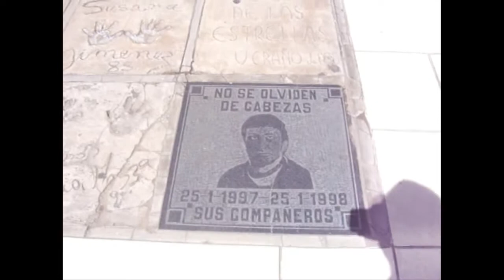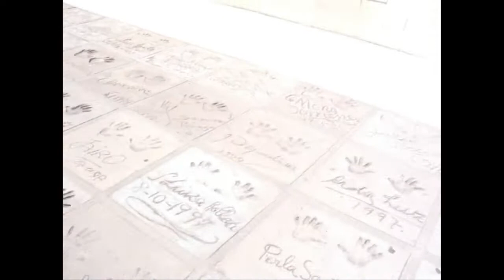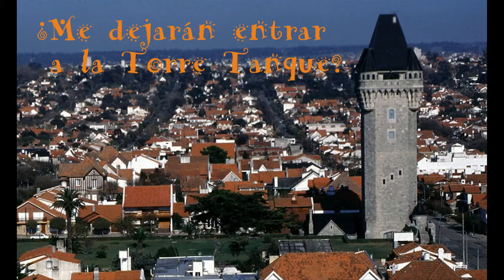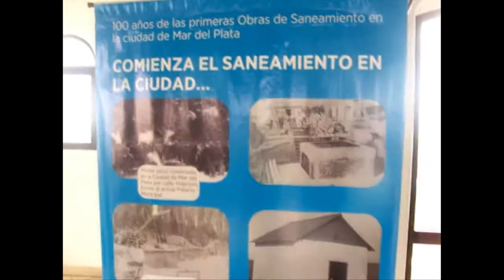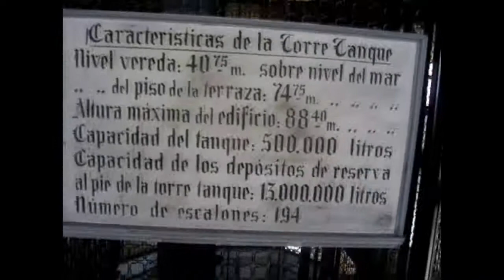MAR DEL PLATA | ¿Podré entrar a la TORRE TANQUE? y paseo por la VEREDA DE LOS FAMOSOS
Es por única vez y eso me permite seguir y visitar más lugares. Desde ya le agradezco muchísimo a quien quiera y pueda!!!

Banco Provincia
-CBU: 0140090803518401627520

Siempre que iba a Mar del Plata me quedaba con las ganas de conocer la famosa Torre Tanque, uno de los lugares de mayor altura de la ciudad de Mar del Plata. Algunas veces no me alcanzaba el tiempo pero en esta ocasión pude visitarla, aunque se me presentaron algunos problemas…
De frente de piedra y estilo Tudor, en lo alto de la denominada Loma Stella Maris, además de su función original se consolidó como un mirador turístico excepcional, para ver desde esas alturas algunas de las mejores postales de la ciudad.
La denominada Torre Tanque, administrada por Obras Sanitarias Sociedad de Estado (OSSE) se construyó en Falucho y Mendoza, en cercanías de Playa Varese, y es uno de los paseos recomendados para quienes visitan la ciudad.
Sobre un tanque con capacidad para 500 metros cúbicos, consolidado como uno de los principales reservorios de agua de Mar del Plata, se levantó esta edificación que cuando promediaba la primera mitad del siglo pasado diseñó el arquitecto Cornelio Lange.
El sitio web Tripadvisor, una fuente de consulta y referencia permanente para quienes viajan por el mundo, lo ubicó como una de las atracciones especiales que tiene la ciudad. La torre tiene 46 metros de altura y hasta su mirador se llega en un ascensor de época, muy bien conservado, o cuesta arriba los 194 escalones de la muy vistosa escalera. Hace pocos años el gobierno nacional, a partir de un decreto de Presidencia de la Nación, incorporó a la Torre Tanque como nuevo “Monumento Histórico Nacional”.
Desde esos 46 metros de altura se logra una vista espectacular de la ciudad. Allí mismo los visitantes se pueden interiorizar de cuestiones vinculadas al sistema de agua potable de Mar del Plata como el tendido de redes, el esquema de desagües, el emisario submarino y la estación depuradora construidos en los últimos años y la nueva estación de reserva que se levanta en el límite entre los barrios Chauvin y Los Troncos. Las recorridas y visitas a la Torre Tanque son gratuitas y durante la temporada albergan actividades especiales, enfocadas en especial a los más pequeños.
También tuve la posibilidad de conocer la Vereda de los Famosos, donde colocaron sus manos las Estrellas del Espectáculo y del Deporte.